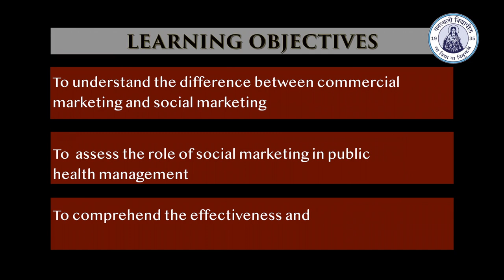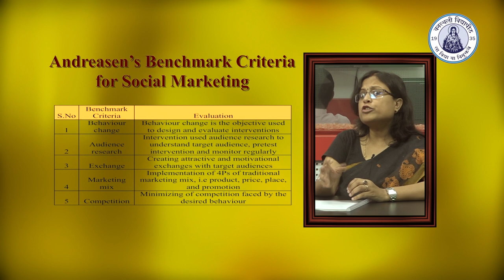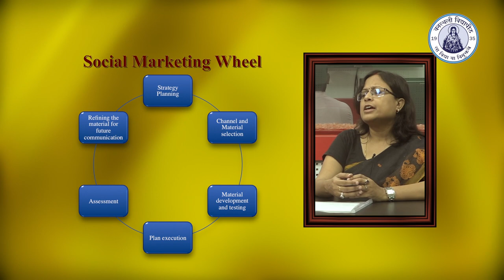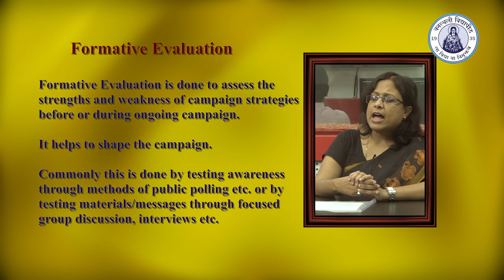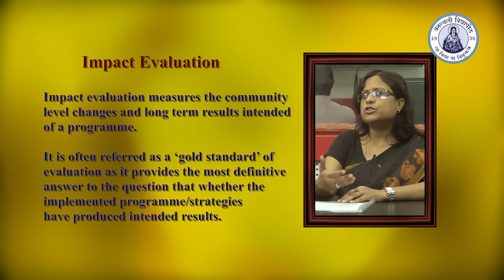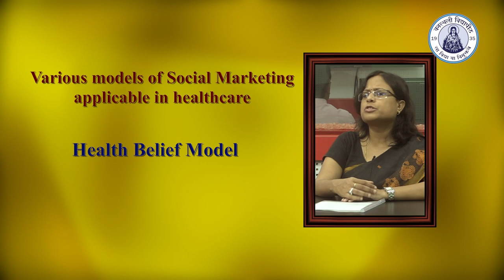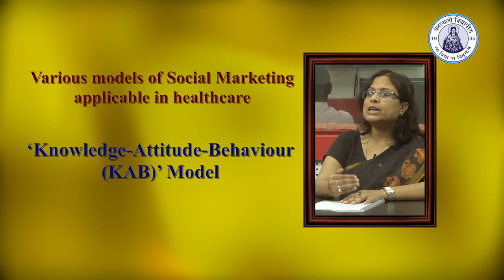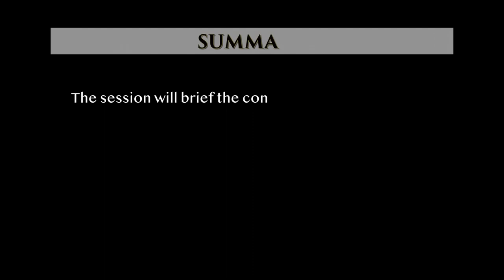Social Marketing & Application in Public Health Management, Dr. Kirti, ARPIT, Banasthali Vidyapith